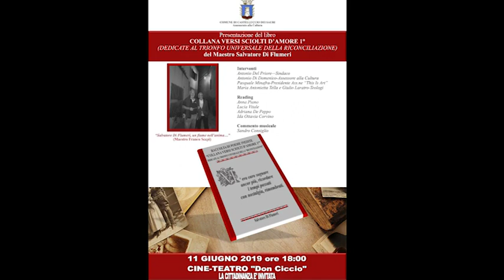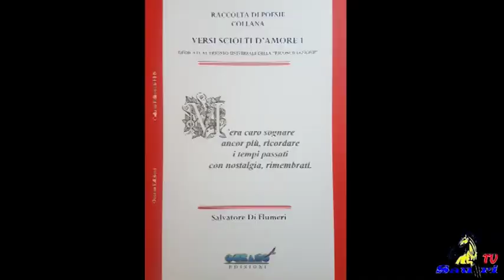Presentazione del libro del maestro Salvatore Di Flumeri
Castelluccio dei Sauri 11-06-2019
Immagini e montaggio di Massimo Meccola